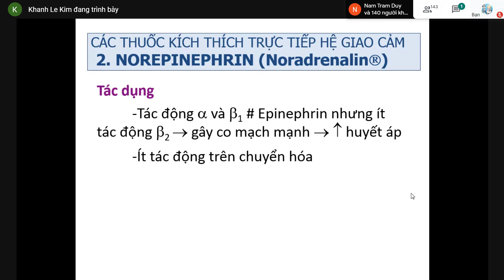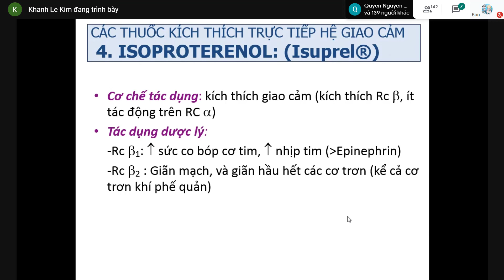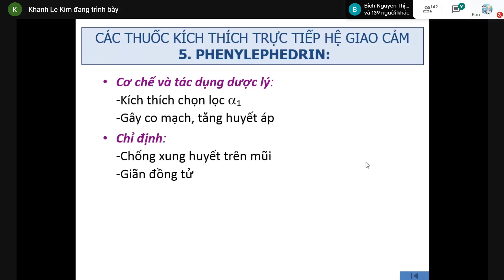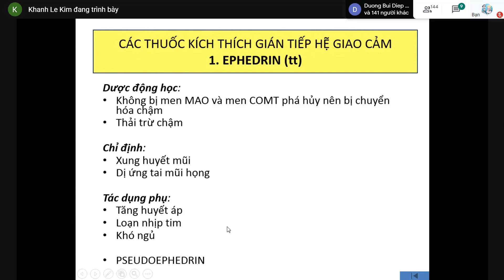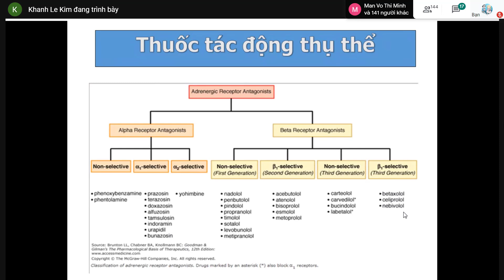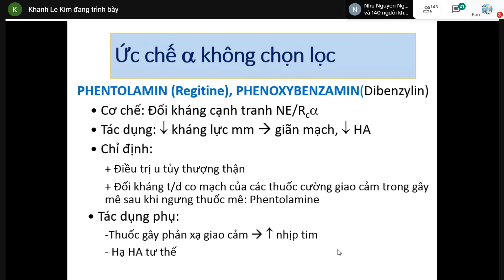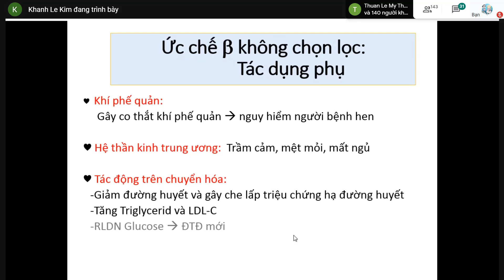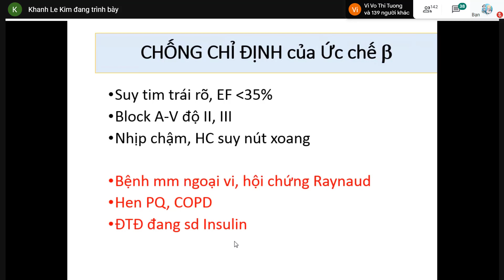Dược lý Thuốc tác động hệ giao cảm P2